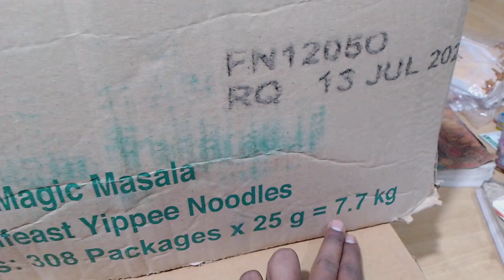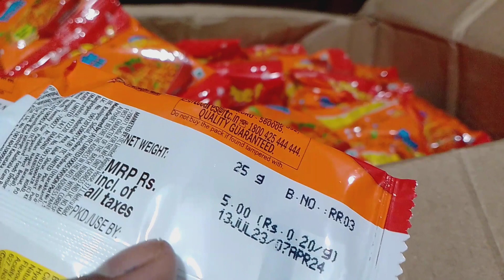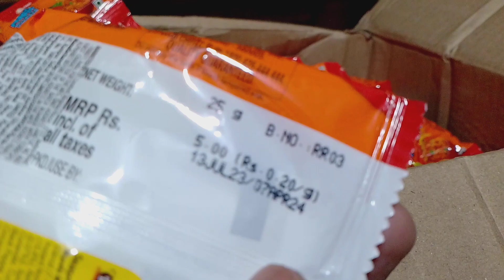yippee noodles ₹5 ki wholesale rate || यिप्पी नूडल्स ₹5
दोस्तों मैं बनिया आज इस वीडियो में बात करने बाला हूं कि आख़िर sunfeast yippee noodles ₹5 की होलसेल रेट और रिटेल में होने बाली मार्जिन कितनी है।।

yippee maggi recipe
yippee recipes
best way yippee noodles recipe
Baniya Business yippee masala noodles
Itc limited